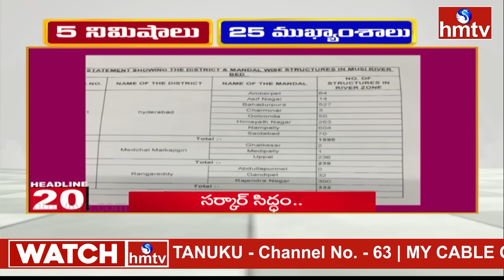5 నిమిషాలు 25 ముఖ్యాంశాలు | 5 Minutes 25 Headlines | News | 06AM | 27-09-2024 | hmtv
5 నిమిషాలు 25 ముఖ్యాంశాలు | 5 Minutes 25 Headlines | News | 06AM | 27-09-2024 | hmtv